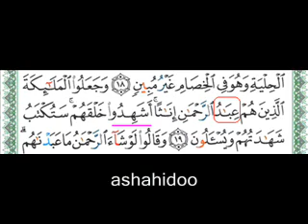43-19 hafs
variant